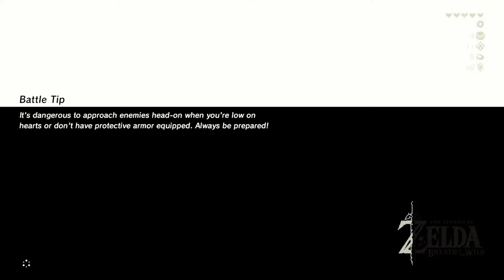The Legend of Zelda - Breath of the Wild - Part 18 | CasualGamerP1 Plays